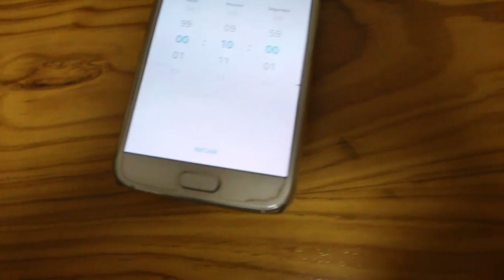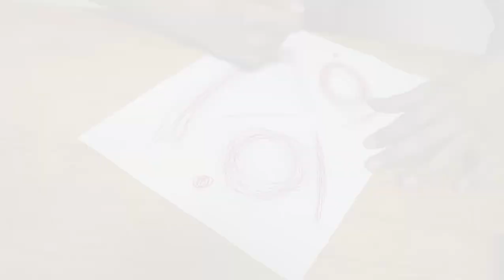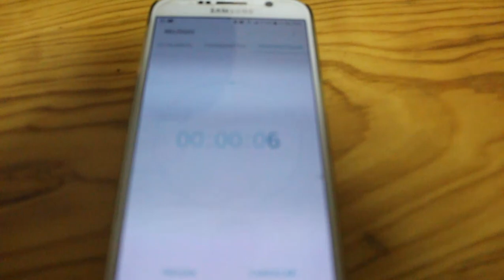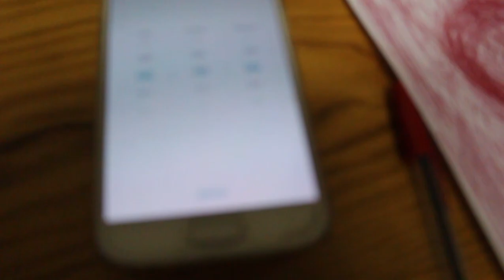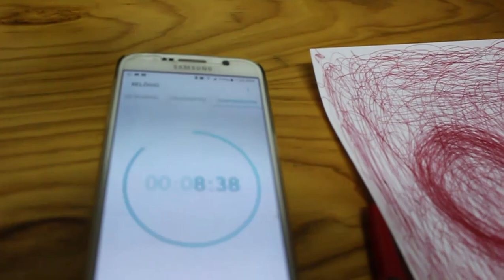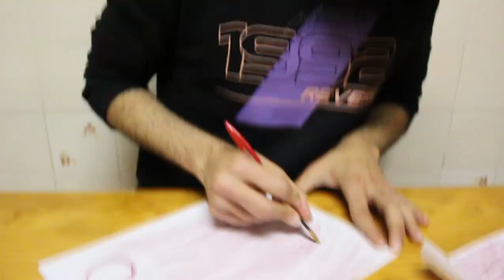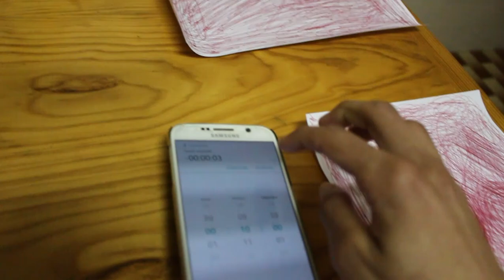QUEM ACABAR PRIMEIRO COM A TINTA DE UMA CANETA GANHA !!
Quem acabar a tinta da caneta primeiro ganha 500 reais será que alguém vai ganhar !?